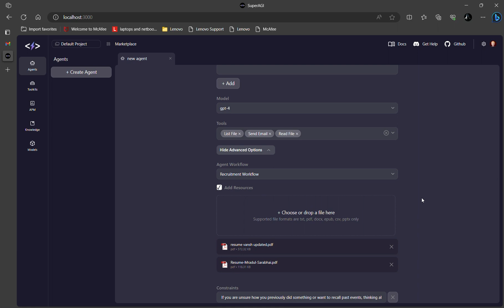Autonomous hiring & resume shortlisting using Recruitment workflow in SuperAGI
This is a step-by-step tutorial on optimizing your recruitment process!

In this video, we are giving a walkthrough of all the features and functionalities of SuperAGI's Recruitment Workflow, which is designed to streamline your hiring efforts.

Automate the process of sorting through resumes, and send out acceptance or rejection emails based on the provided job description.

🚀 Key Highlights of the Video:
- Introduction to SuperAGI’s Recruitment Workflow
- Step-by-step guide on setting up an agent for recruitment
- How to assign goals, select model tools and set up the recruitment workflow
- Uploading resumes and running the agent for analysis
- Confirmation of emails sent out post-analysis